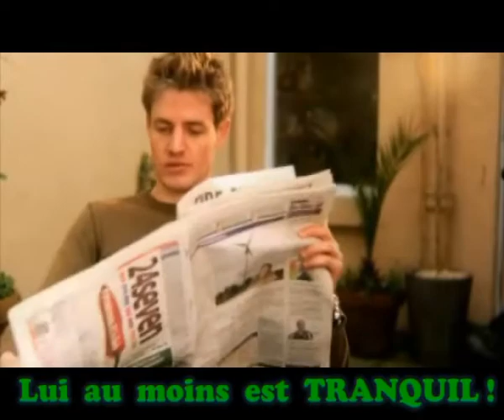POUSSIN CASSE COUILLES